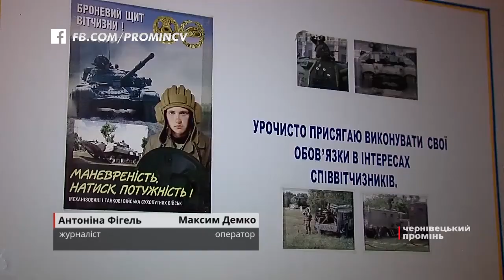План призову на Буковині виконали повністю, - Володимир Шведюк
Найкраще впорались із завданням у Кіцманському, Заставнівському, Глибоцькому, Сторожинецькому та Сокирянському районах.